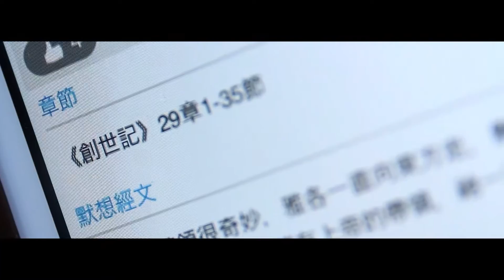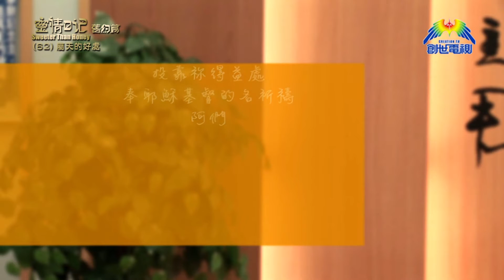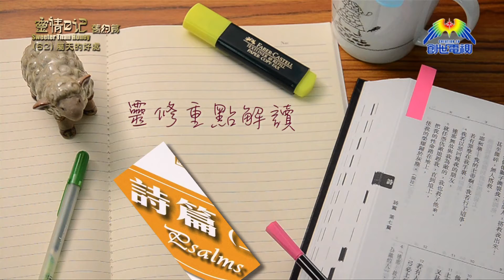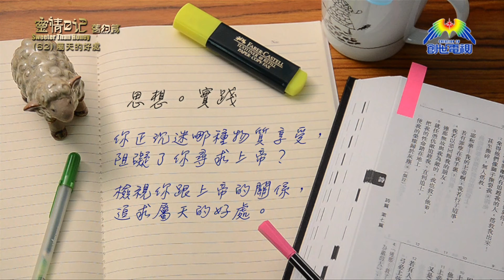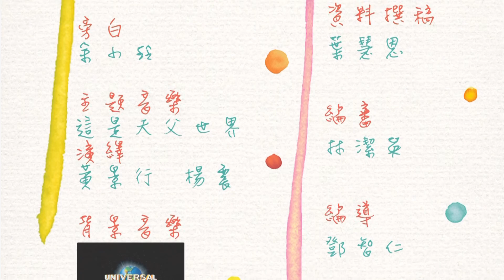《靈情日記 - 舊約》- 第62集 - 屬天的好處